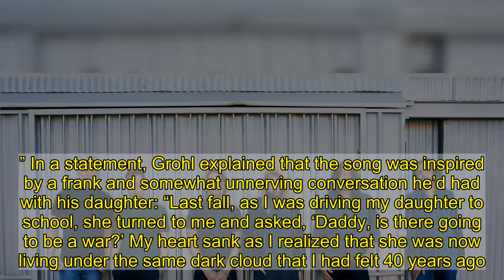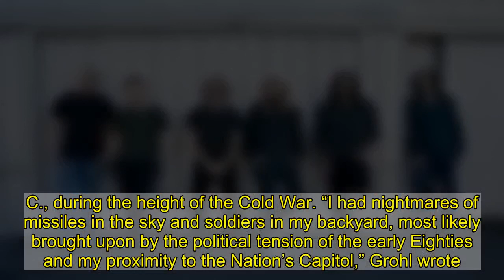Foo Fighters Drop New 'Medicine at Midnight' Song 'Waiting on a War'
The Foo Fighters have released a new song, “Waiting on a War,” from their upcoming album, Medicine at Midnight, which is set to arrive February 5th. The track begins as an aching ballad with frontman Dave Grohl singing over a steady acoustic strum as strings linger in the background. Toward the end of the song, the electric guitars finally arrive, leading the track to its epic conclusion as Grohl repeats the refrain, “Just waiting on a war for this and that/There’s got to be more to this than that.” In a statement, Grohl explained that the song was inspired by a frank and somewhat unnerving conversation he’d had with his daughter: “Last fall, as I was driving my daughter to school, she turned to me and asked, ‘Daddy, is there going to be a war?’ My heart sank as I realized that she was now living under the same dark cloud that I had felt 40 years ago. I wrote ‘Waiting on a War’ that day. Every day waiting for the sky to fall. Is there more to this than that? Is there more to this than just waiting on a war? Because I need more. We all do. This song was written for my daughter, Harper, who deserves a future, just as every child does.”    Grohl echoed that sentiment in a series of tweets posted Wednesday, January 13th, where he recounted the looming threat of war that came especially with growing up in the suburbs of Washington, D.C., during the height of the Cold War. “I had nightmares of missiles in the sky and soldiers in my backyard, most likely brought upon by the political tension of the early Eighties and my proximity to the Nation’s Capitol,” Grohl wrote. “My youth was spent under the dark cloud of a hopeless future.” “Waiting on a War” marks the third offering from Medicine at Midnight, following “No Son of Mine,” which was released on New Year’s Day, and “Shame Shame,” which arrived last November. Medicine at Midnight is the Foo Fighters’ 10th studio album and follows their 2017 album, Concrete and Gold.